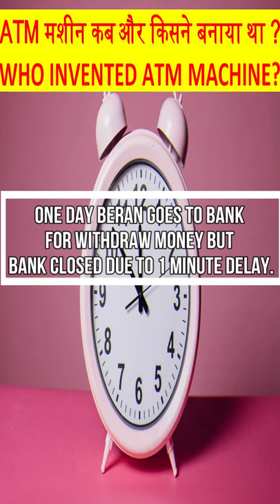ATM मशीन कब और किसने बनाया था ? | WHO INVENTED ATM MACHINE? | Suryanshi Gyan Please Subscribe.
ATM मशीन कब और किसने बनाया था ?
WHO INVENTED ATM MACHINE?
ATM मशीन को जॉन शेफर्ड बेरन ने साल 1965 में बनाया था |
Suryanshi Gyan.

Note : Music used in Video is License-free.
Images are License-free.
Editing Software is paid.
Information in this video is based on internet research and it may not be 100% accurate.
This video is only with purpose of education and entertainment.

Do not strike.